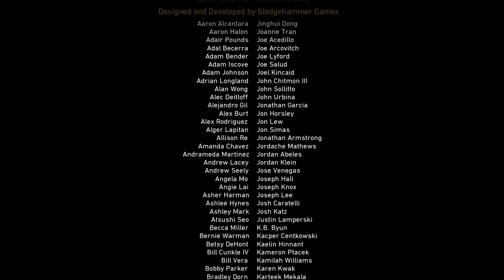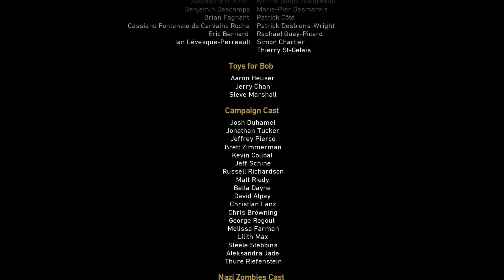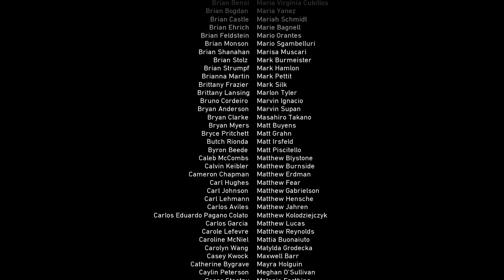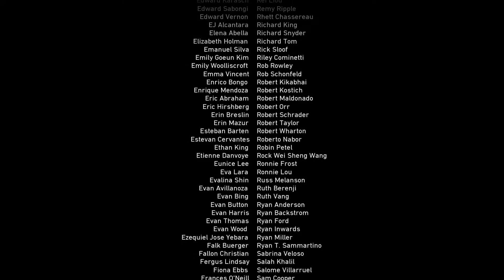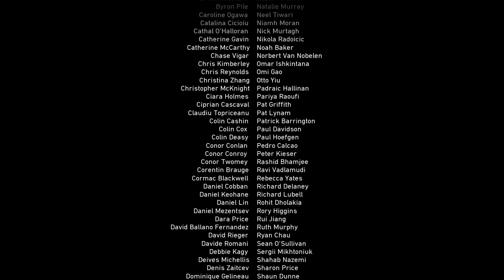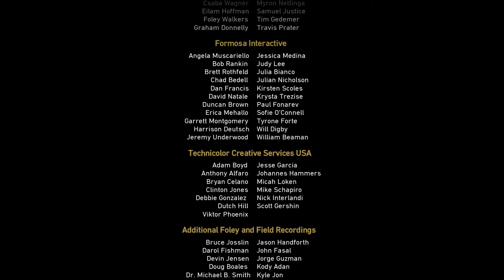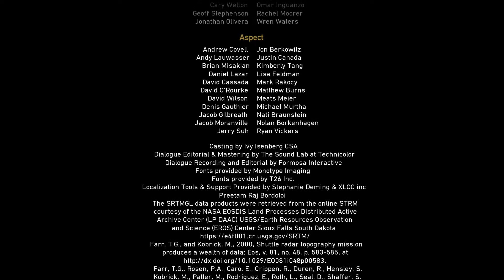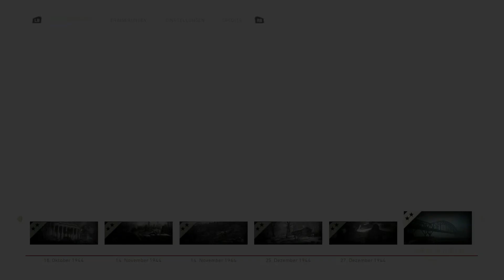Let's Play CoD WWII #013 [Deutsch] [HD] [XBOX ONE] - Wir haben ihn [ENDE]